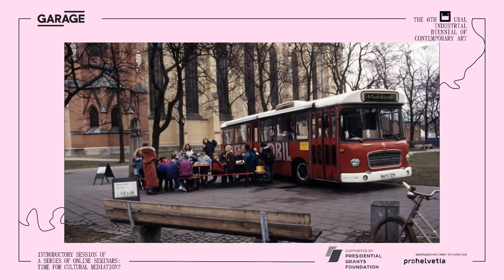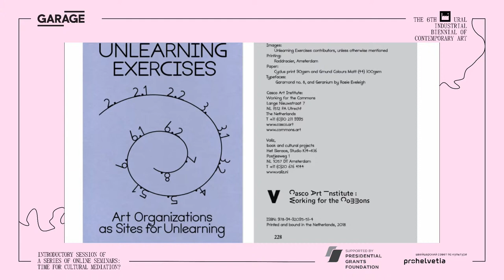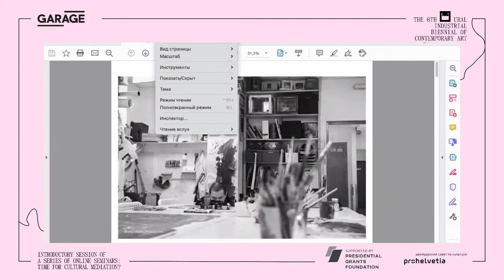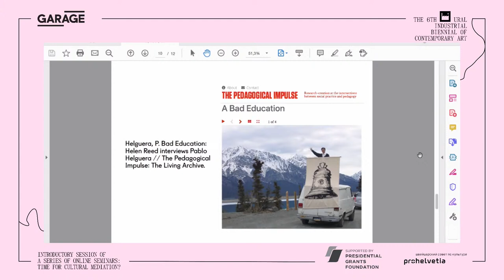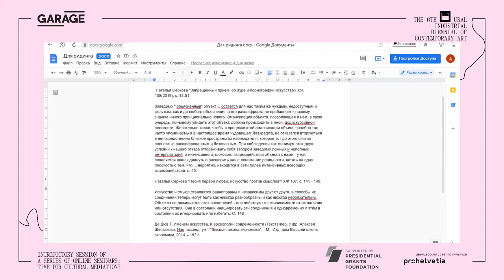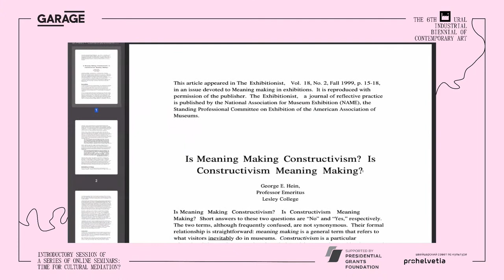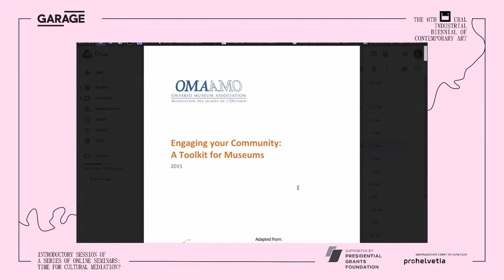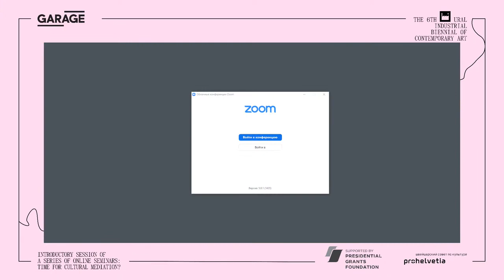What does art mediation do? Practice-based session.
In the second session on the theme “What does art mediation do?” hosts Susanne Kudorfer and Alexander Ivanov will talk about their practice and share their experience of creating educational projects and art mediation programs in cultural institutions in Switzerland and Russia. This seminar will focus on putting together a multilingual Reader on Art Mediation collectively with the participants. Both the guest speakers and the participants will offer various materials for the reader and discuss their input from the perspective of mediation’s functions and its effects on cultural institutions.

Moderator: Alina Belishkina

Susanne Kudorfer is a cultural mediator and educator. Trained in art history, pedagogy, and social psychology, she started work at a children’s museum in Munich. For ten years she was in public relations and visitor services for Bavarian State Painting Collections (Alte, Neue Pinakothek, Pinakothek der Moderne, Palais Pinakothek). In 2009, Susanne moved to Switzerland to work as  head of education at Kunstmuseum Luzern. She was part of the research team Art Mediation in Transformation (Kunstvermittlung in Transformation), has published on art and cultural mediation, and has taught at Hochschule Luzern Design & Kunst. Susanne was a head of education at the Swiss Open Air Museum Ballenberg and now holds this position at Kunstmuseum Liechtenstein.

Alexander Ivanov is a cultural worker, educator, and curator of artistic, pedagogical, and community projects. He is the curator of the Perspektivy Art Studio at Psycho-Neurological Boarding School No. 3 in Peterhof, Russia. His sphere of professional interest includes critical and institutional pedagogies, the aesthetics of inclusion, the educational turn in art, and disability studies. His current curatorial practice focuses on the study of contemporary Russian "inclusiveness" as a territory of collision of various interests that promote (or resist) the emergence of new forms of aesthetics and social relations within the art world and beyond. He has collaborated with a number of Russian and international institutions (Manifesta 10, Hermitage Youth Educational Centre, Garage Museum of Contemporary Art, National Center for Contemporary Arts, CEC ArtsLink, Ў Gallery in Minsk, and others). He is co-editor (with Joana Monbaron, Marina Gržinić, Aneta Stojnić) of the anthology Tracings Out of Thin Air: Establishing Oppositional Practices and Collaborative Communities in Art and Culture (2018).